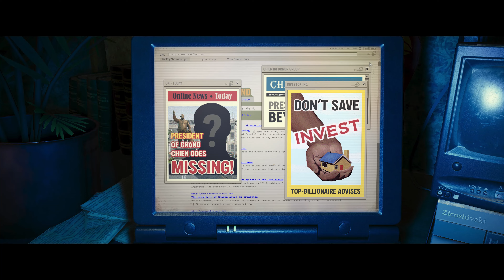Jagged Alliance 3 - Showcase Trailer